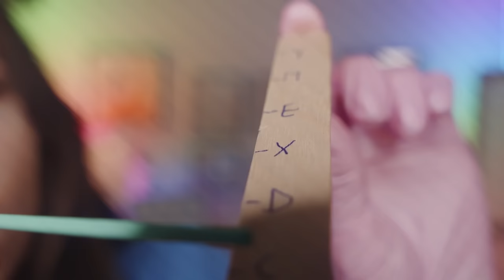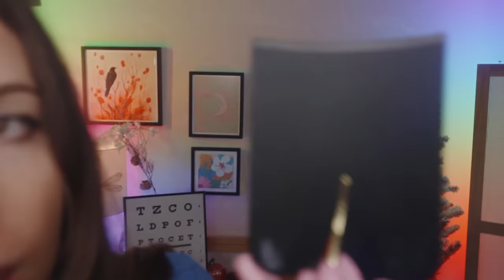ASMR | Relaxing Cranial Nerve Exam & Ear Cleaning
A super relaxing cranial nerve exam with ear cleaning. Lots of triggers, unpredictable, in a way to induce tingles. Doing visual tests with and without lights, palpating the skin, unexpected ear blowing, ear scratching with the pick, some new tools aswell!
ASMR video designed for sleep, relaxation and tingles.

Time Stamps

(Some triggers have no Left/ Right difference, so those are unspecified)

💡Light Triggers 🔦

Intro/Tapping on Ears
00:00 Intro/Tapping on Ears
00:47 Looking in Ears with Otoscope
01:33 Lightly Tapping on Ears
02:15 Whisper and Repeat

Look Through the Hole 💡
03:02 -Look Through the Hole 💡

Close Your Eyes & Look at the Light 💡
04:00 Close Your Eyes & Look at the Light 💡

ABC Stick(?)💡
04:30 ABC Stick(?)💡
(Whispers on Left)

05:42 Ruler and Light💡
(Whispers on Left)
06:53 Ear Cleaning
(Dental pick, cotton sounds)
09:30 Hearing Test/ Counting Scratches
10:20 -Close Your Eyes, Where is the Sound?
11:23 Pressure Points
12:10 Do you Feel the Cotton
12:47 Checking Scalp and Neck
13:38 Vision Test 💡

Vision Board 13:39
Lights 14:20
What Letter am I Writing 16:42
Obscuring Vision 17:43
Looking Glass 18:25
White Circles 18:44
Rainbow Fidget 19:22
Cotton Pad 20:17
What am I Writing 20:59
Blue Foil 21:16

Ending
21:51 - 22:13

👨🏻‍💻Edited by: @asmr_oasis

► Bitcoin: 1JeRcYHSoJJxFGNLinw9BdrEAzQxKFBviF

► BTC: 15QkA2eU3SCM27P5S4jFADcAcmiCYmmMf2
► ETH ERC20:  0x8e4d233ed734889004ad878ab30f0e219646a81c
► LTC: LgKwn4kJQWCAWZ73yecb8VqrrLAVrG8JbF
► DOGE: DQb1o5eh9MShr5HE6856F7HaEPTMCkuS4p